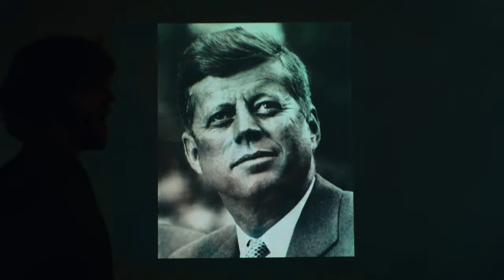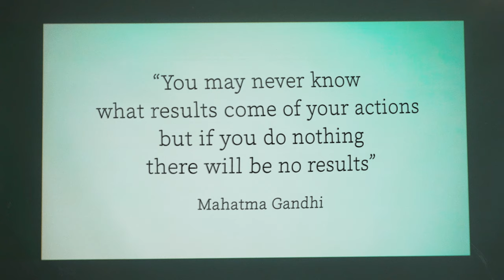Adrian Kuipers - Headwind (to turn the tide) (432 Hz)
About the song Headwind:

I met film maker @MarijnPoels1975 after listening to a podcast of @JornLuka. Marijn and I had a lot in common, we were both documenting in Africa for 10 years and were both trying to make the world a better place using our creativity.

At that time Marijn was in the finishing stage of his new documentary Headwind '21 and I asked him if I could help him with the music for the film. And so it happened. Marijn sent me the raw version of the film and I had about 2 weeks finishing the theme song for the film. After watching Headwind 21, it completely blew my mind. I always thought that wind energy was a good thing. That it was worth to change our landscapes for the good. I didn't expect this shadow side behind wind energy and it really took me a few days to let the storm in my head calm down and being able to write a song for this.

Till then I only released piano music, but I really felt the urge of making a song with lyrics, so I started writing. The title of the film 'Headwind' was already like a rock in the ocean. So this became the basis of the song. But it needed something extra, and then the words 'to turn the tide' came to me, which created the final foundation of the song.

In the base of the song you hear a wind mill spinning from right to left. This sound is made of a heart beat which I transformed into a windmill sound. I did this because I think Nature is the heart of life and it get's twisted all the time.

I heard the chorus of the song in my head and started composing. It had to be powerful, bombastic, action, wake up, a together we can make a change feeling. Then I started with the verses. After seeing Headwind I noticed that the problem is not only about the wind mills, but that it is part of a broader problem. I already dived into the rabbit hole of the truth in the world last year, so the wind mills fitted perfectly in the bigger picture, unfortunately. So I thought, maybe I can make the song specific for the wind energy problem, but also representing the bigger problem of this time. This is also why it not only became the theme song of the Headwind film, but it also has it's own videoclip now.

I am an optimist, some call me naïf, but I prefer to be a naïf optimist drowning in an attempt to create paradise on earth then doing nothing.

With love Adrian